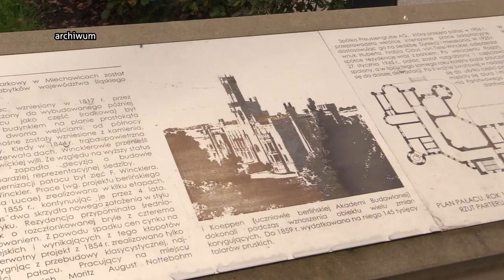Promują Śląską turystykę 26.09.2023